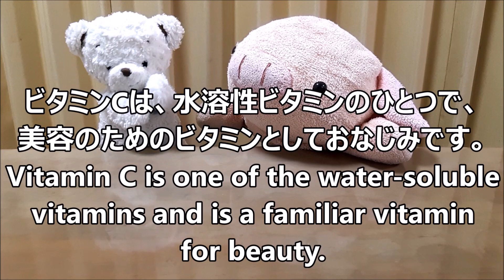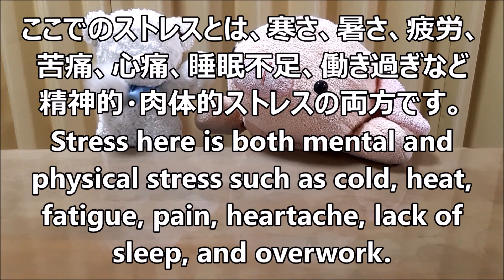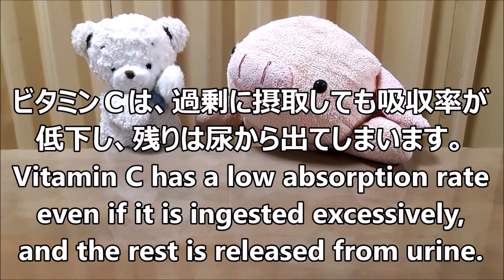ビタミンⅭとは？体でどのように働くの？【おっさん薬剤師が英語で説明に挑戦】〔#16〕What is Vitamin C and how does it work for your body?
こんにちは。
Hello！

おっさん薬剤師です。
I'm your ossan pharmacist HIDE.

今日は「ビタミンC」についてお話します。
Today, I am going to talk to you about “Vitamin C”.